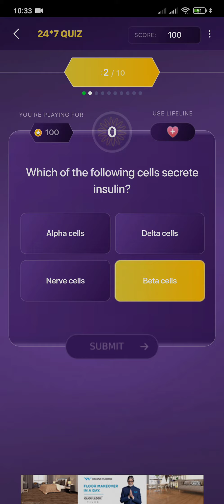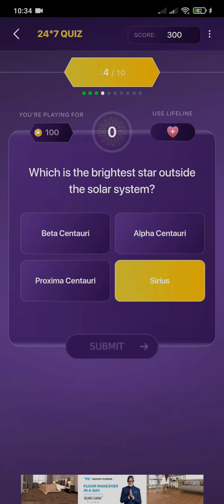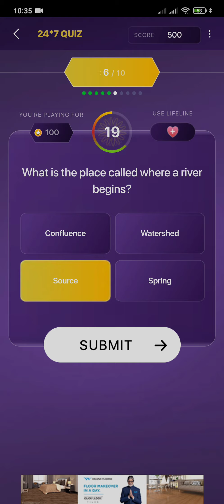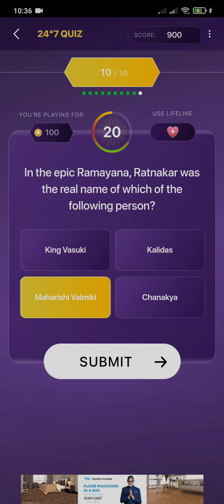9th November KBC PLAY ALONG OFFLINE QUIZ ANSWERS/ KBC LIVE/ KBC OFFLINE QUIZ ANSWERS Today